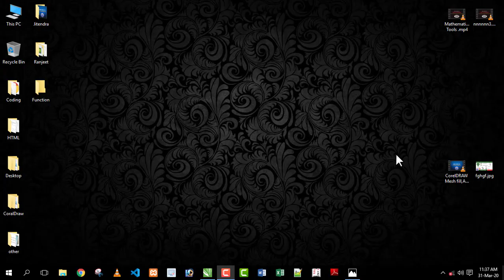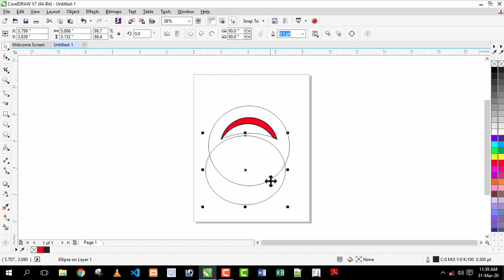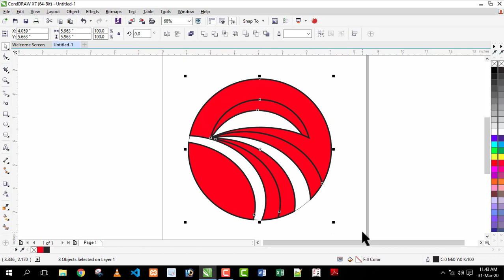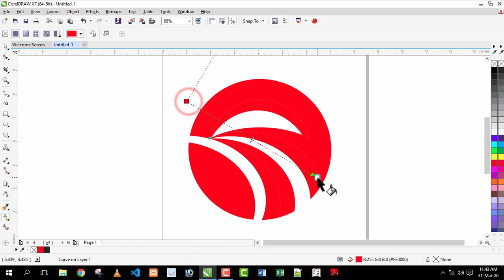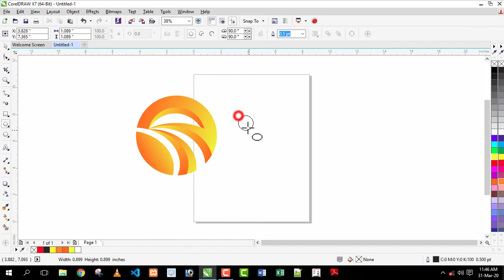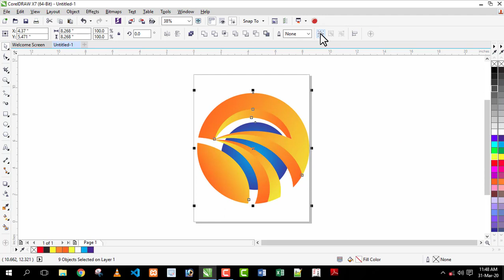CorelDRAW 3D Logo Design using Smart Fill Tool Part 26 in Hindi